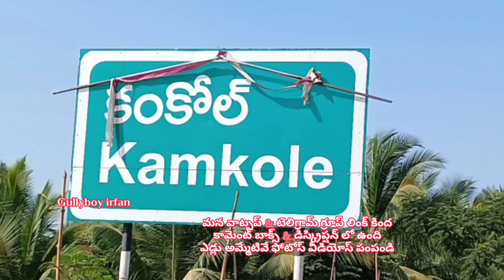00000 00009 ఆవులు అమ్మబడును మహారాష్ట్ర 🐄🐂 cows for sale maharastra india